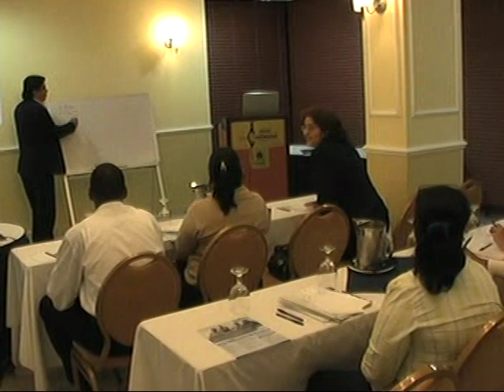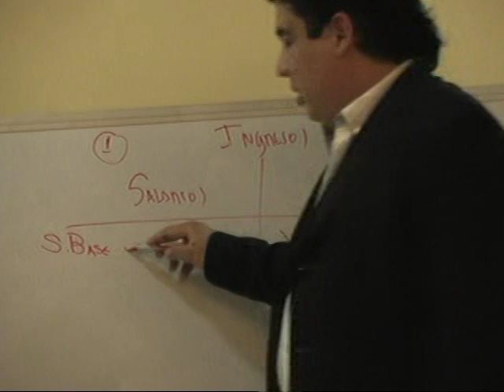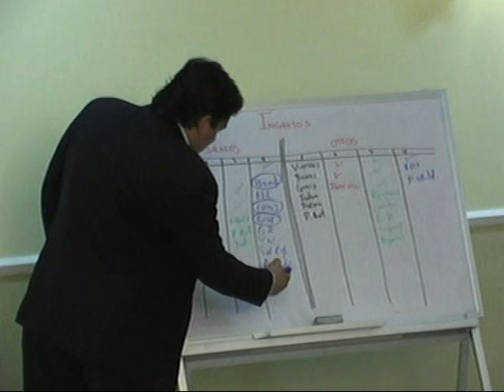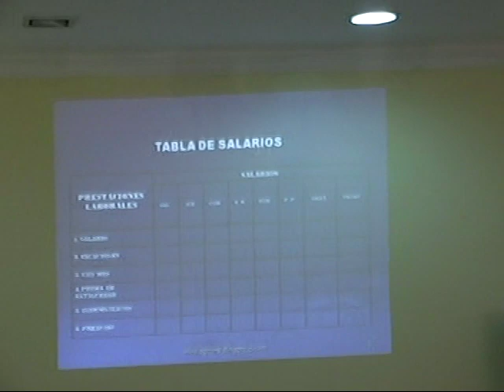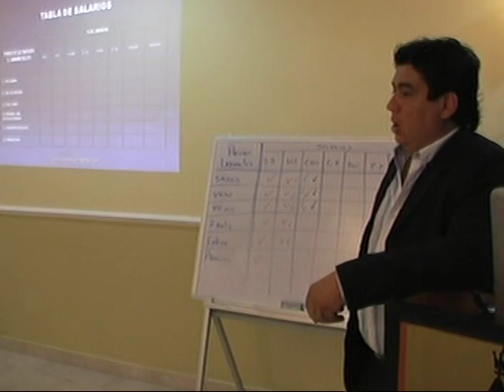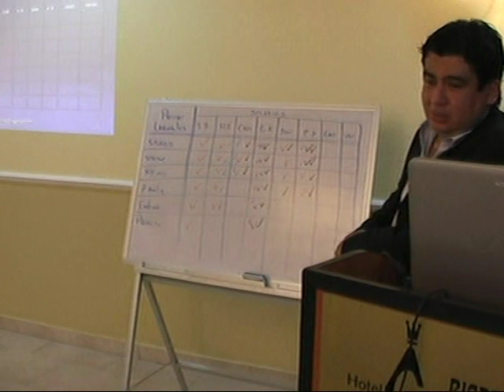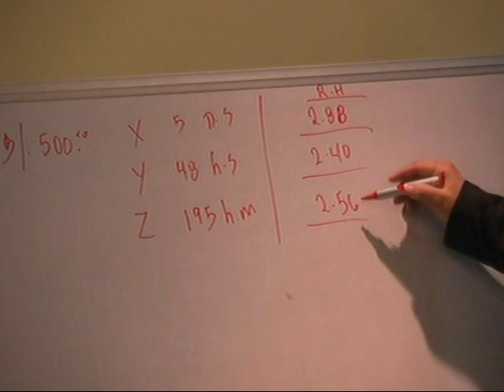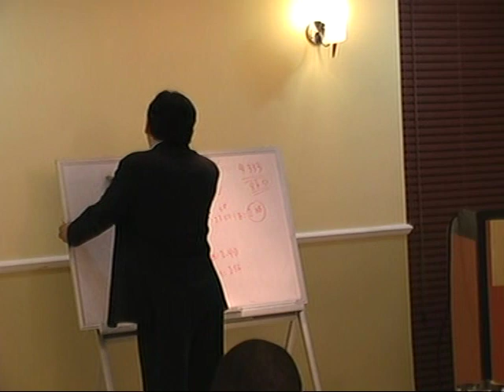SEMINARIO CALCULO DE PLANILLA PARTE I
En este seminario explicaremos de una forma magistral los cálculos de planilla. A pesar de ser un seminario de hace unos años nos parece oportuno ponerlo en nuestro canal sin ningún costo para nuestros suscriptores.

Este vídeo tiene derecho de Autor, cualquier reproducción parcial o total fuera de este canal, será sancionado en base a lo que prevé nuestra legislación en esta materia.

Esperen pronto nuestra plataforma paga llamada GuerreroEnseña.